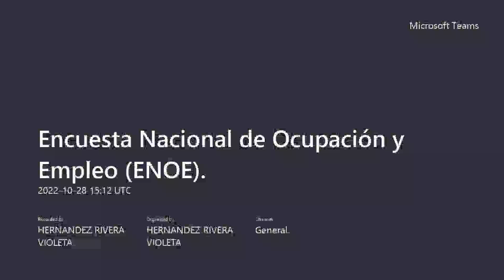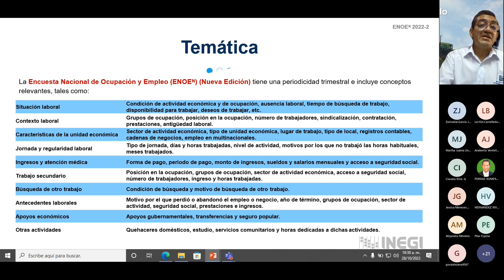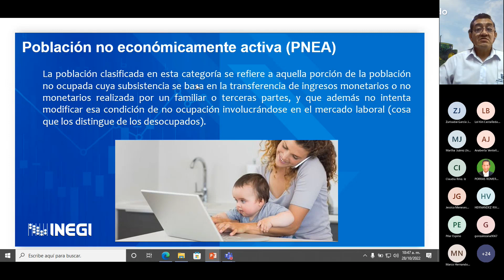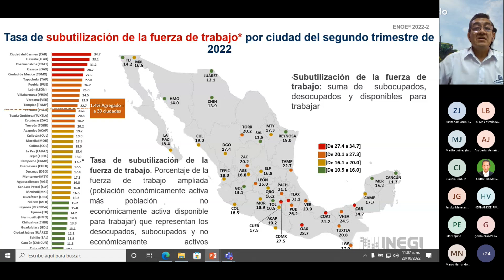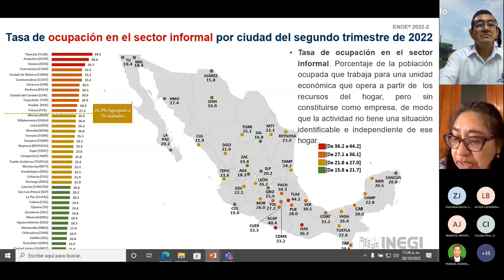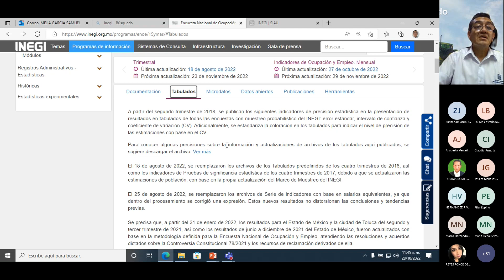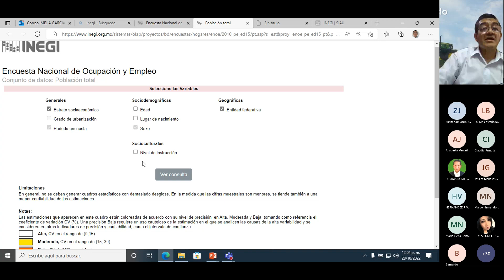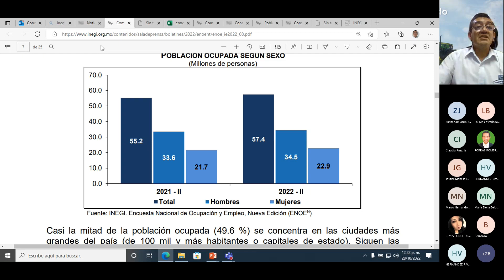Encuesta Nacional de Ocupación y Empleo ENOE 20221028 151204 Meeting Recording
Sesión de Viernes de Estadísticas de Género en el Congreso de la Ciudad de México del 28 de octubre del 2022